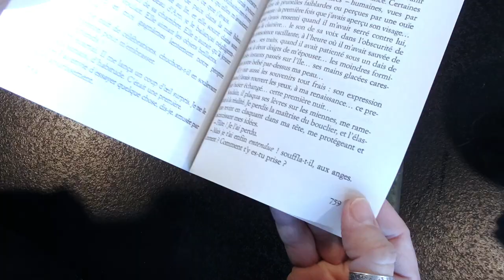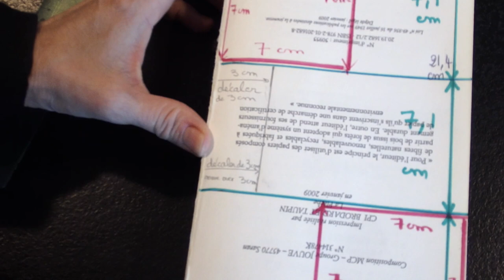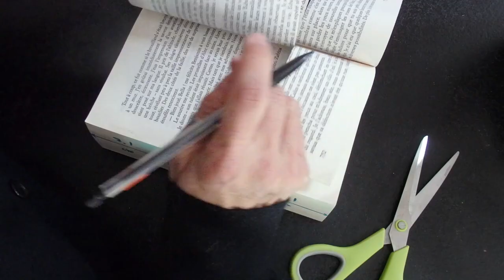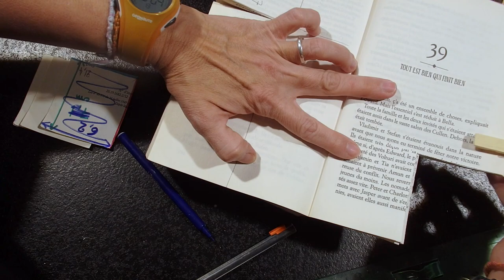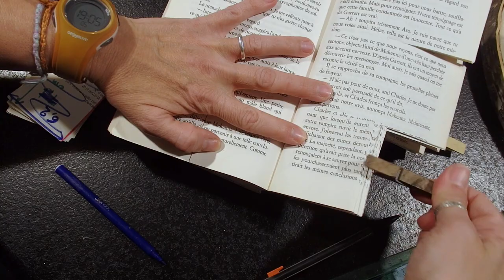** Joyeuse St. Valentin ** Petit cadeau de Lili La peluche ;)